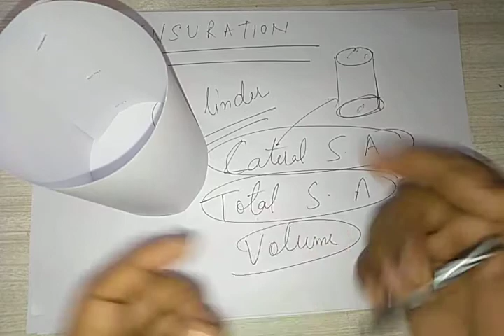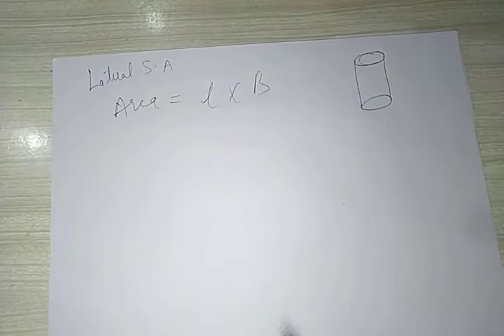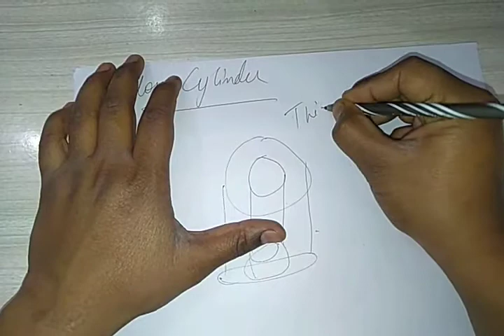MENSURATION ICSE CLASS X INTRODUCTION CYLINDER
In this video we'll get to know about the method how to solve this question. it's from ML Aggarwal book that is commonly used over ICSE board schools. Hopefully now you can get to know how to solve this.
SHOW LESS
CHAPTER 12 EQUATIONS OF A STRAIGHT LINE